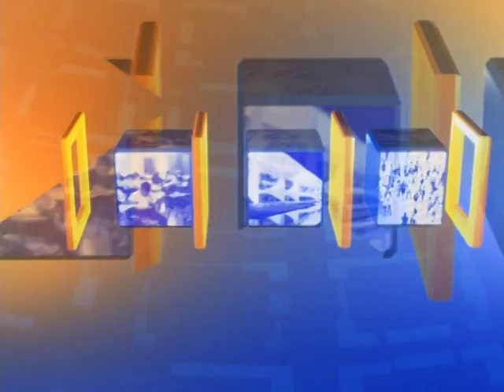Dilma decreta luto oficial de três dias pela morte de Eduardo Campos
ÚLTIMAS - 13.08.14: Nesta quarta-feira (13), o candidato à Presidência da República pelo PSB, Eduardo Campos, faleceu em tragédia com queda de aeronave em Santos (SP). A presidenta Dilma Rousseff decretou, em nota oficial, luto de três dias no país pela morte do candidato. O vice-presidente da República, Michel Temer, e o ministro da Casa Civil, Aloízio Mercadante, seguem para Santos para acompanhar os desdobramentos do acidente aéreo. Eduardo Campos tinha uma vida política muito ativa e foi ministro da Ciência e Tecnologia entre 2004 e 2005.